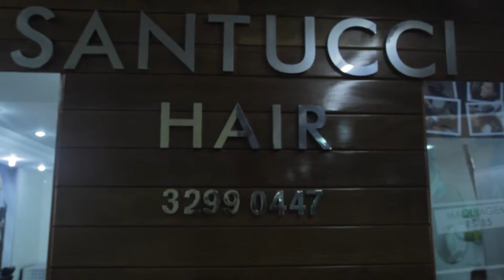Thayná|Paulo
Making of
em 20 de Fevereiro de 2014
Cabelo e Maquiagem
Salão SANTUCCI HAIR - Coqueiral de Itaparica
Imagens e Edição
Antônio Pereira